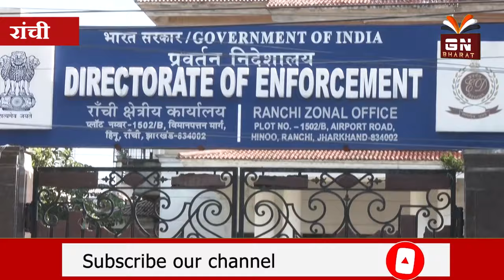CM हेमंत सोरेन आज भी नहीं पहुंचे ईडी दफ्तर, क्या सीएम की बढ़ेगी मुश्किलें ?